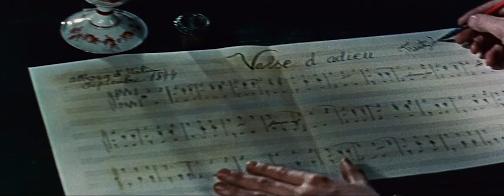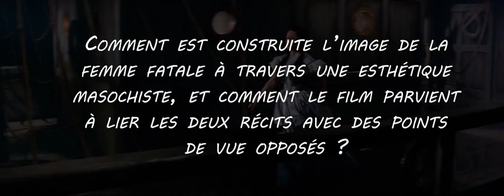Lola Montes : l'esthétique masochiste et le double discours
L'image de la femme fatale de Lola Montès est mise en scène par Max Ophuls à travers une esthétique masochiste
Mais par le double récit, le cinéaste parvient à dénoncer ce premier discours. Du point de vue du personnage féminin, ce discours parallèle montre à travers les flash-back la vie de Lola.
Ce film au langage proto-féministe de 1955 est intéressant à analyser sous beaucoup d'angles, mais j'ai choisi de me concentrer sur cette ambiguïté présente dans le film.